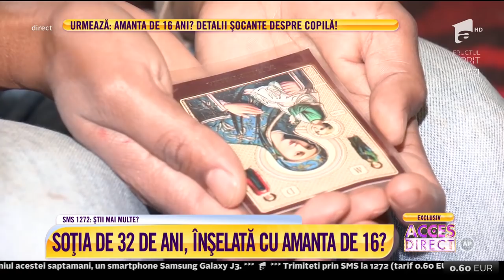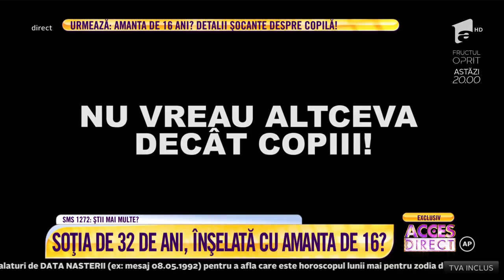Soția de 32 de ani, amanta de 16. Ar fi înșelat-o și ar fi alungat-o, cu unul dintre copii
Camelia Ciucă, o femeie 32 de ani a ajuns la capătul puterilor de când bărbatul ei, în vârstă de 29 de ani, a pus ochii pe o copilă. O copilă care în loc să meargă la școală, acum are grijă de copiii pe care Camelia și soțul ei i-au făcut. Copii pe care mama, din nefericire, nu mai are voie să-i vadă, se plânge femeia.